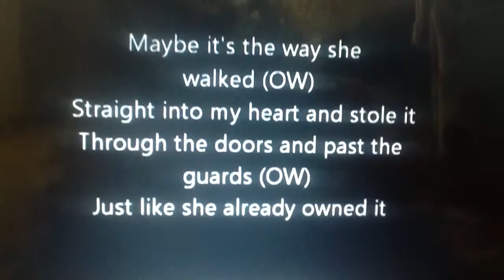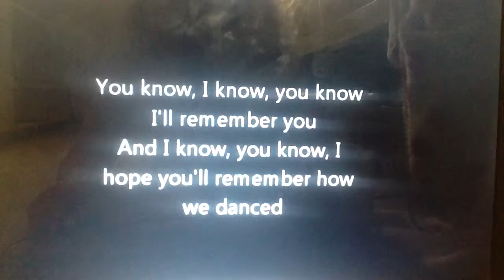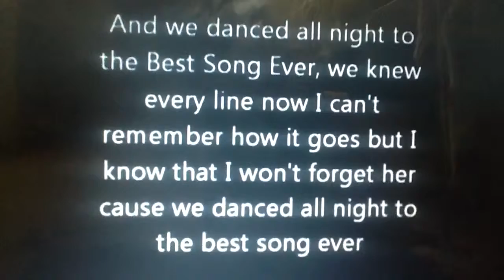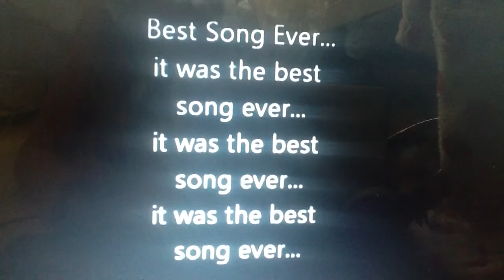Random upload--best song ever by one direction.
And I didn't dance all night to this song with someone...*forever alone* credits to Onedirection.

P.s: I put the PowerPoint onto moviemaker, and that's why sometimes I wasn't clicking. And when I am clicking, I'm trying to make sure it doesn't buffer. Anyway, it's a long story.

Wattpad: strangestorys.

Facebook: Emma Jones. ( really name)

If you are still reading this, then comment on who YOUR fav member of the band is.